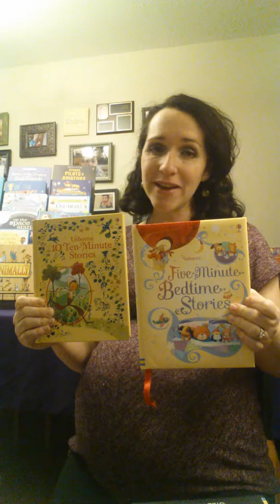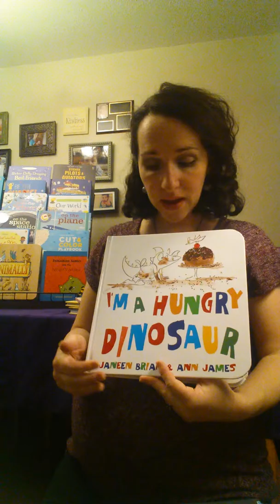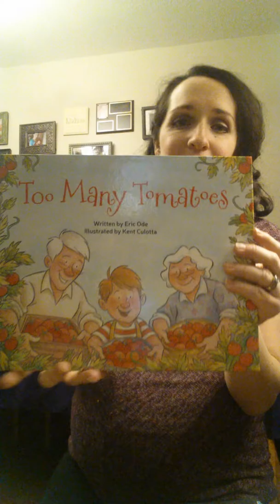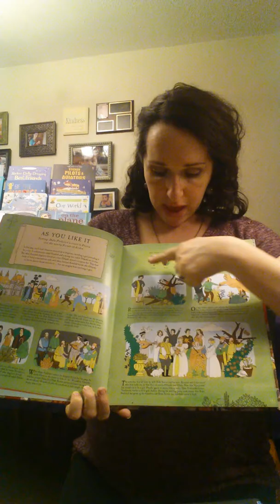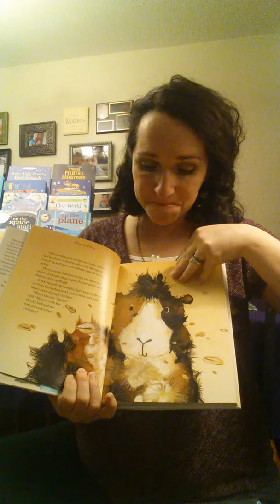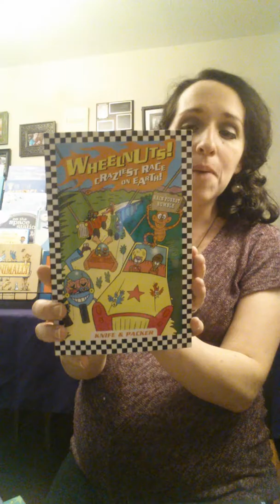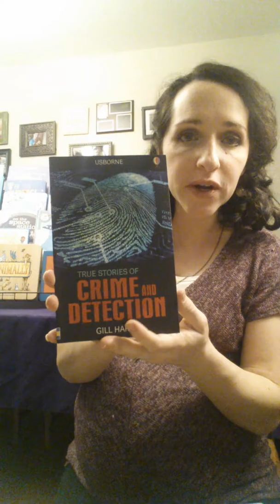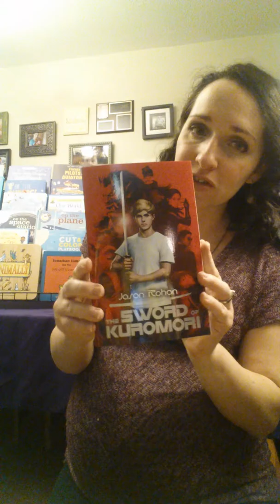NEW Usborne Storybooks and Novels